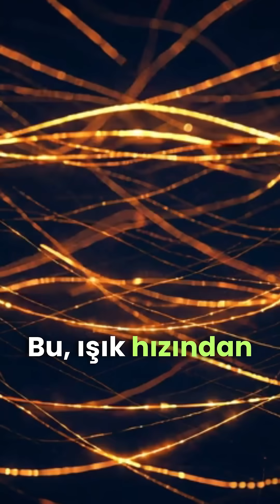Kuantum Dolanık İHA’lar 🔗🌌 🚁⚛️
🚁⚛️ GPS Yokken Sürü Nasıl Uçar? “Kuantum Güven” Fikri

📡❌ Jamming Her Şeyi Susturursa… Kuantum Drone Sürüsü mü? ⚛️

Bu kısa videoda iki sahneyi karşılaştırıyorum:

Solda karıştırma (jamming) yüzünden drone sürüsünün koordinasyonu zorlaşıyor—radyo kanalı gürültüyle “boğulunca” paketler düşüyor, komutlar gecikiyor. Sağda ise aynı sürü, kuantum destekli bir güvenlik katmanı fikriyle daha kontrollü kalıyor.
Işık hızından hızlı komut göndermez. Onun önerdiği şey, drone’ların QKD (Kuantum Anahtar Dağıtımı) ile aynı gizli anahtarı üretmesi ve komutları klasik kanaldan (radyo/optik) şifreli + doğrulanmış iletmesidir. Araya girme/dinleme denemesi ölçümleri bozarsa QBER (hata oranı) yükselir; sistem “anahtar güvenli değil” diyerek anahtarı iptal eder ve failsafe davranışa geçer.
Yani vaat: “Sinyal gerekmiyor” değil — sinyal bozulsa bile güven/kimlik doğrulama daha sertleşiyor.

Peki sence gerçek dünyada en olası gelecek hangisi?

💬 Yorumlara sadece birini yaz + nedenini ekle:

RF anti-jam + mesh ağ

Optik/laser link

QKD ile güvenlik katmanı

Hibrit: hepsi birlikte

References

Bell, J. S. (1964). On the Einstein-Podolsky-Rosen paradox. Physics Physique Fizika, 1(3), 195–200. doi:10.1103/PhysicsPhysiqueFizika.1.195.

Bennett, C. H., & Brassard, G. (2014). Quantum cryptography: Public key distribution and coin tossing. Theoretical Computer Science, 560, 7–11. doi:10.1016/j.tcs.2014.05.025.

Hensen, B., Bernien, H., Dréau, A. E., et al. (2015). Loophole-free Bell inequality violation using electron spins separated by 1.3 kilometres. Nature, 526(7575), 682–686. doi:10.1038/nature15759.

Liao, S.-K., Cai, W.-Q., Liu, W.-Y., et al. (2017). Satellite-to-ground quantum key distribution. Nature, 549(7670), 43–47. doi:10.1038/nature23655.

Yin, J., Cao, Y., Li, Y.-H., et al. (2017). Satellite-based entanglement distribution over 1200 kilometers. Science, 356(6343), 1140–1144. doi:10.1126/science.aan3211.